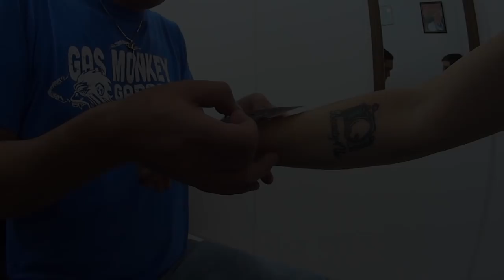TATUAGEM MANDALA #14 | Renata Nicolau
Mais uma tatuagem Renata? Siiiimmmmm... E dessa vez é uma Mandala linda feita pelo Magno Soares da Yoshitake Tattoo e Piercing.

"Mandala significa círculo que simboliza o universo. Representa também a busca pela paz interior, a qual é retratada pelos padrões entrelaçados e que tem como finalidade a própria orientação do pensamento. Seu formato auxilia na meditação."

Contatos YOSHITAKE:
Tatuador: Magno Soares
Rua: Saldanha Marinho 38, centro - Ponta Grossa / Pr.

Dúvidas sobre como ter a loja virtual ou como se tornar uma consultora ou consultor, fale comigo por email ou na fanpage @contem1gmagic.renicolau no facebook.